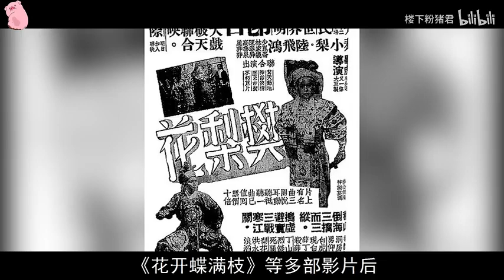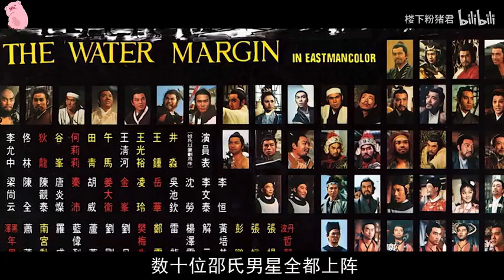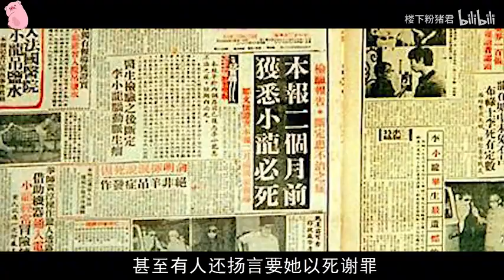周星驰的终身偶像，嘉禾的救世主，万字解读，李小龙的传奇一生！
香港影坛曾经诞生过 这样一位功夫巨星 他是周星驰的终身偶像 也是甄子丹的启蒙明灯 林正英是他的跟班小弟 成龙，洪金宝在他的电影中 也只能扮演出场几分钟的龙套 影坛霸主嘉禾电影 因为他的到来迅速崛起 并于邵氏电影比肩 不过在我看来 李小龙只拍过四部半功夫片 但去世了近半个世纪却仍有无数拥趸 那么他必然有着过人之处 今天粉猪君就来仔细聊一下 李小龙的成长轨迹 以及他留在这世间的四部半电影 看看这位备受争议的人 是如何迅速走红 又是如何在巅峰时期骤然离世的 视频较长制作不易 方便的话麻烦点个赞吧